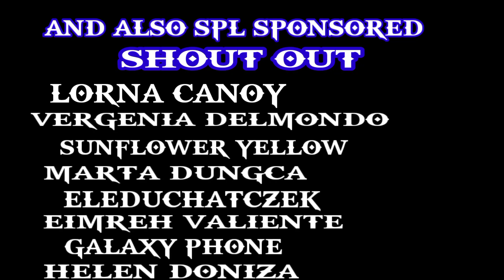KUMANDER TURU,HUMANDA KAYU ISA ISAHIN NAMIN KAYU!UBUSIN NAMIN LAHAT NANG ALAGAD MO,